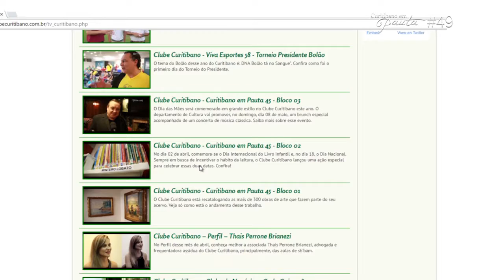Clube Curitibano - Curitibano em Pauta 49 - Recital Escola de Música (Bloco 03)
Os alunos da Escola de Música do Clube Curitibano realizaram um bonito recital na noite de 30 de abril, no Teatro Alcides Munhoz. Confira!